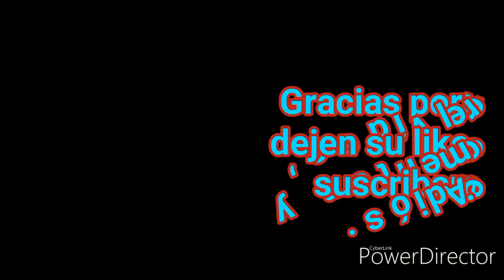Larga Vida Al Rey (Godzilla 2 El Rey De Los Monstruos)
Hola amigos de YouTube, aquí les traigo un nuevo video tributo a Godzilla 2 El Rey De Los Monstruos. Espero que les guste y que dejen su like como agradecimiento. Y también, la canción de fondo es de Franco Game Over, le doy créditos a su Impresionante e increíble canción.👍😉🎶 Nos vemos en un próximo vídeo.